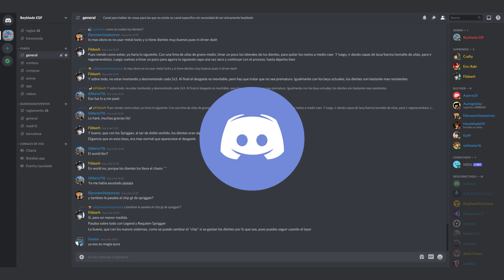RANTARO KIYAMA Y PHENG tienen algo que decir a la comunidad Española de BEYBLADE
Hoy os vengo anunciar oficialmente que hemos abierto un servidor de Discord para todas las personas residentes en España y poder crear una comunidad de Beyblade en la que poder charlar, hacer quedadas o eventos.
Espero que os divirtáis.

Muchas gracias a Raki por organizar todo y especial gracias a Carla Ravelo (voz de pheng) y Enrique Carmena (voz de Rantaro).